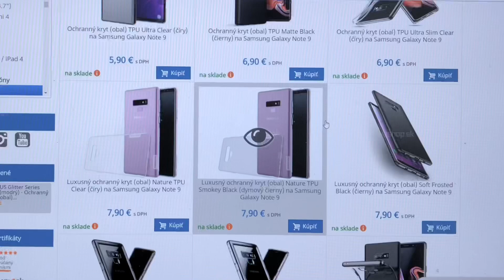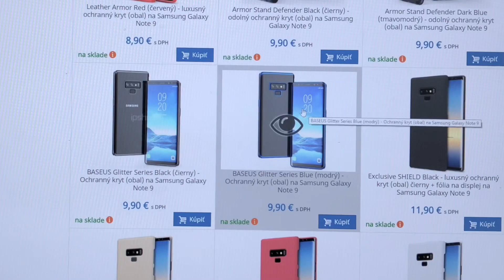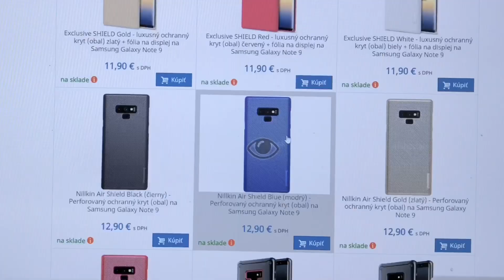Ako lacno ochrániť Samsung Galaxy Note 9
Dnes vám ukážem niekoľko obalov a krytov z iPshop.sk.